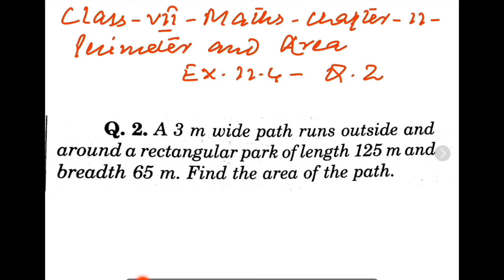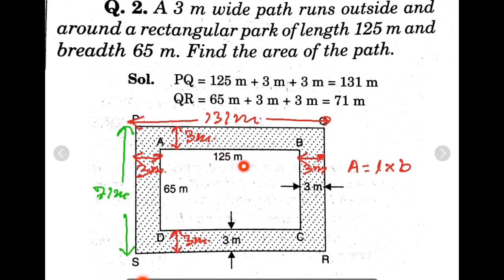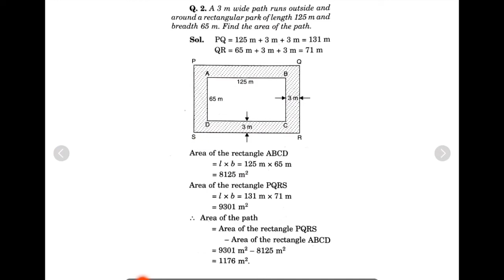EXERCISE 11.4 Q 2,PERIMETER AND AREA,CHAPTER 11,CLASS 7 MATHS NCERT, IMPORTANT QUESTION FINAL EXAMS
THIS IS TO PREPARE THE STUDENTS TO HAVE BETTER PERCEPTION AND APPLICATION OF VARIOUS MATHEMATICAL CONCEPTS.

 THE VIDEO HELP OUT THE STUDENTS TO IMPROVE THEIR SPEED AND ACCURACY IN PROBLEM SOLVING.

THIS GIVES AN IMPORTANT QUESTION FROM EXAMINATION POINT OF VIEW.

THE VIDEO IS GIVING THE SOLUTION OF THE IMPORTANT PROBLEM AND HOW TO THINK ABOUT THE APPROACH TO SOLVE THIS PROBLEM.

IT PROVIDES THE CHANNELIZED INSIDE THINKING PROCESS TO PROCEED STEP BY STEP TOWARDS THE SOLUTION OF PROBLEM.

THE VIDEO PROVIDES AN OPPORTUNITY TO THE VIEWER TO MATERIALISE THE ABSTRACT CONCEPTS OF MATHEMATICS.

THIS CORRELATES THE PERSONAL LIFE EXPERIENCES OF THE VIEWER WITH THE CONCEPTS OF MATHEMATICS.